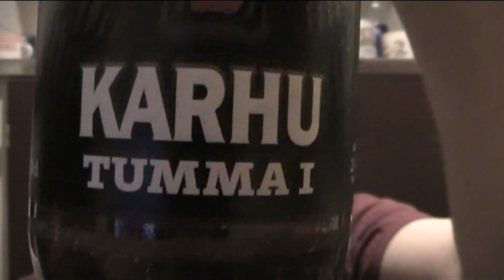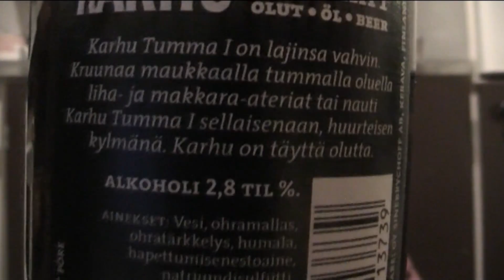Ei voi olla kuivin suin ettei neste hukka yllätä